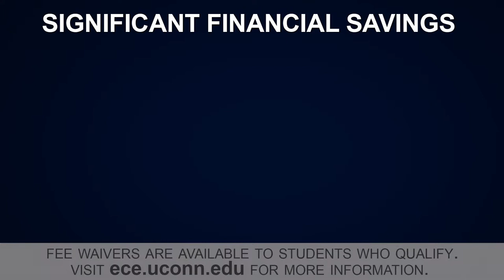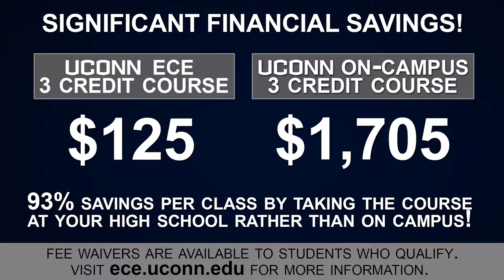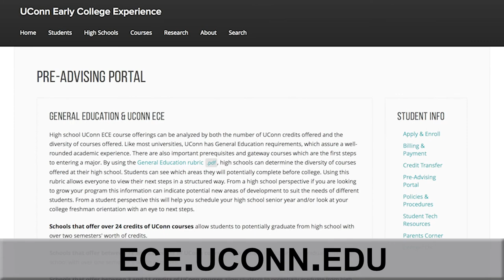Welcome to UConn ECE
UConn Early College Experience (ECE) is a concurrent enrollment program that allows motivated high school students to take UConn courses at their high schools for both high school and college credit. Every course taken through UConn ECE is equivalent to the same course at the University of Connecticut. Students benefit by taking college courses in a setting that is both familiar and conducive to learning. High school instructors who have been certified through the University of Connecticut serve as adjunct faculty members and teach UConn ECE courses. Established in 1955, UConn Early College Experience is the nation's longest running concurrent enrollment program. (video created in 2016)